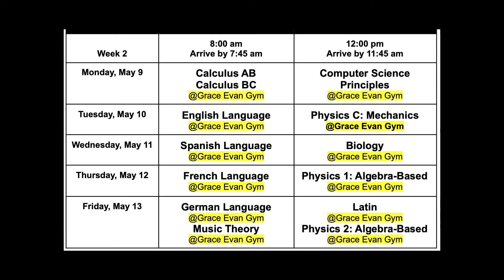HNN News: Wednesday, May 11th